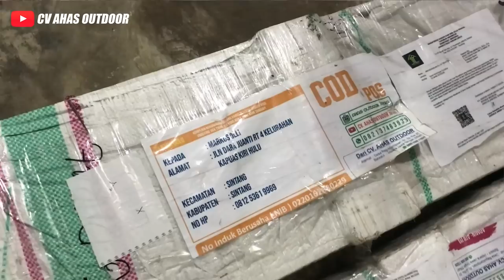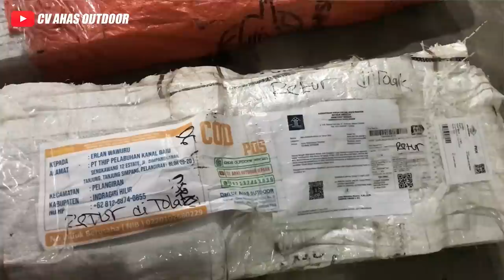SENAPAN ANGIN TERBAIK 2023 DAN HARGANYA | SPESIAL PROMO SEPTEMBER SALE 9.9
4 CARA BELI / ORDER :

1. BAYAR DITEMPAT / COD
2. TRANSFER BANK

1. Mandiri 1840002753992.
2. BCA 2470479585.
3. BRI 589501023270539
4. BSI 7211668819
Semua atas nama ABDULLAH

4. Datang ke alamat kami di Desa raguklampitan RT 04 RW 01 Batealit Jepara Jawa Tengah